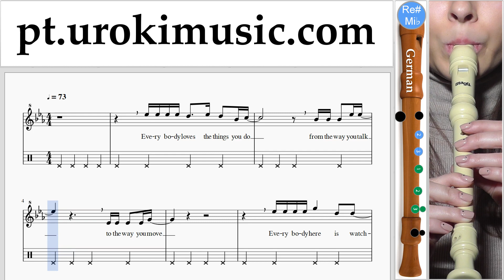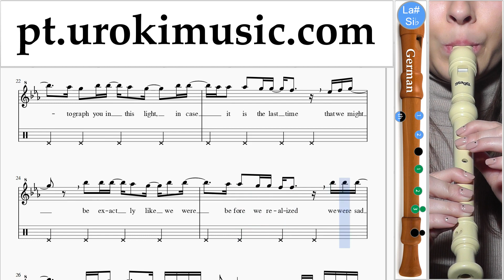Curso de Flauta Doce G. Adele - When We Were Young Tablatura Parte#2 um-i372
Curso de Flauta Doce G. Adele - When We Were Young Tablatura Parte # 2 um-i372 Por favor, escreva nos comentários, como fazer lições mais útil para você?